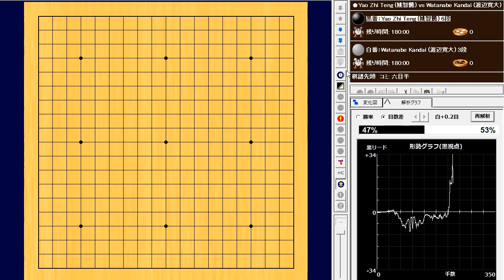🌸Yao Zhi Teng (姚智騰) vs Watanabe Kandai (渡辺寛大)🌸第48期 新人王戦本戦3回戦🌸2023-06-19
225手　黒番(姚智騰)の中押し勝ち　B+R